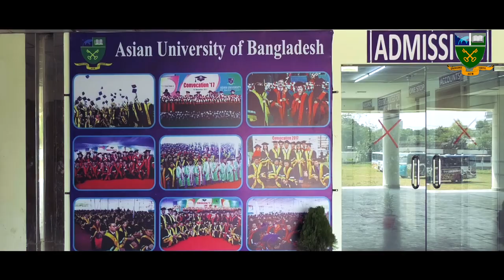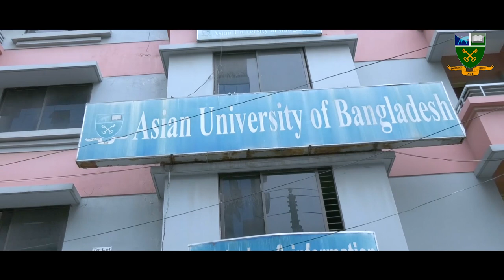Asian University Theme Song _ Writer : Prof. Dr. Abul Hasan M. Sadeq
Asian University Theme Song
Writer : Prof. Dr. Abul Hasan M. Sadeq
Tune : Muhammad Showkat Hossain
Singer : Dr. Fatema Tuz zohora
Direction : Sohel Rahman